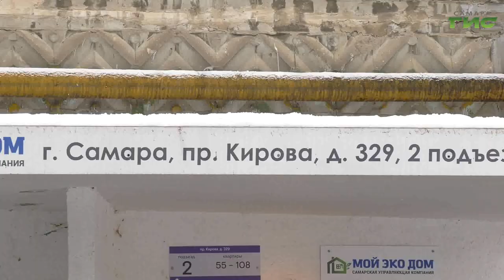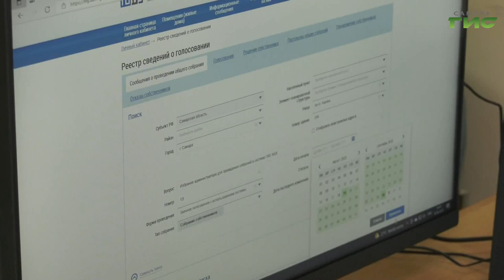Во дворе дома по проспекту Кирова появилась новая безопасная детская площадка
Жители 329 дома по проспекту Кирова теперь гуляют с детьми без опасений за их жизнь и здоровье. По их просьбе детскую площадку здесь отодвинули вглубь двора подальше от проезжающих машин. А еще починили балансир - так называется качалка для малышей. Обо всем подробнее в нашем сюжете.